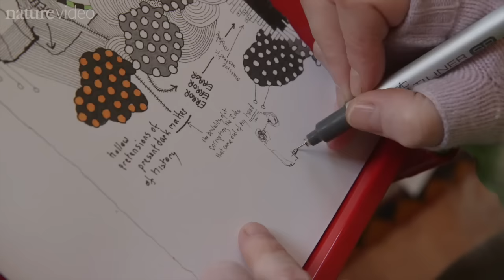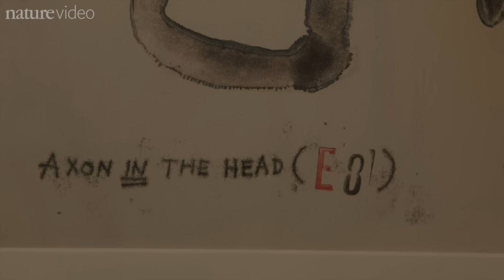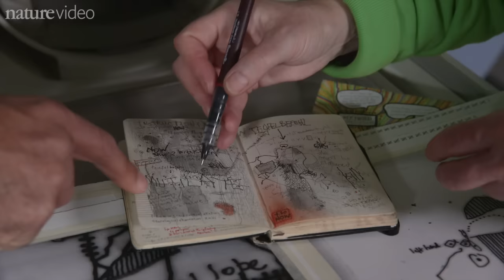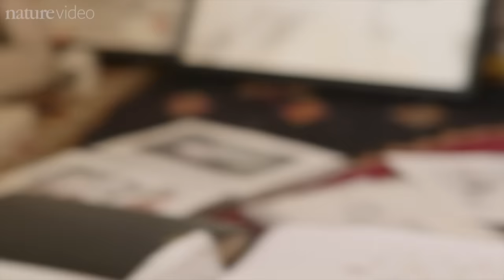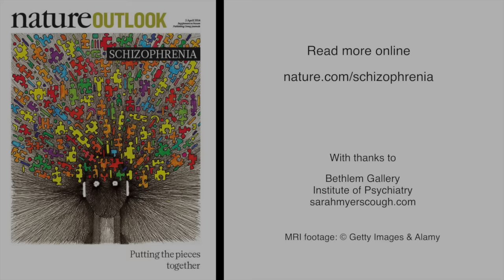Schizophrenia: What's in my head?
When she's experiencing hallucinations, artist Sue Morgan feels compelled to draw; to 'get it out of her head'.  Sue was diagnosed with schizophrenia about 20 years ago.  The drawing is therapeutic, but it's also Sue's way of expressing the complex and sometimes frightening secret world in her head.  In this film Sue meets Sukhi Shergill, a clinician and researcher at the Institute of Psychiatry in London.  He's also making pictures, but using MRI to peer inside the brains of schizophrenia patients.

We asked Sue to design the cover for our collection of articles about schizophrenia. Sue talks about the design in this short video